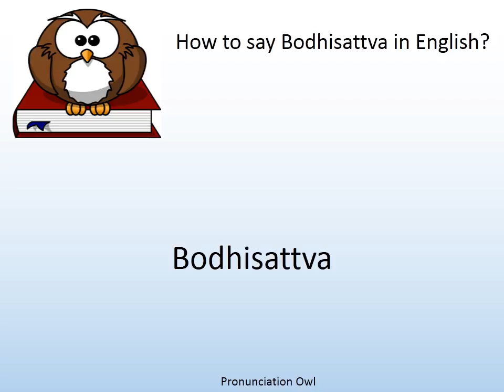How to say Bodhisattva in English? - Pronunciation Owl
How to say Bodhisattva in English? Learn the pronunciation of Bodhisattva!